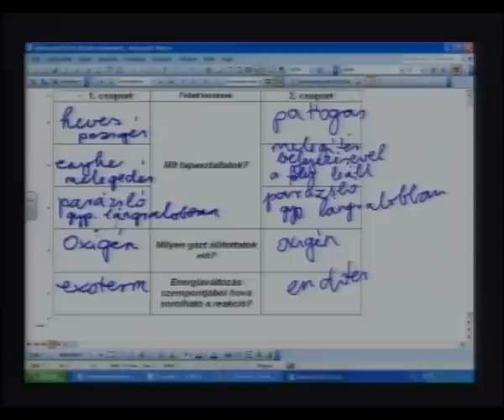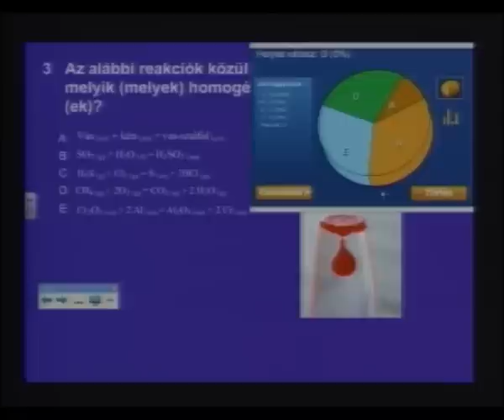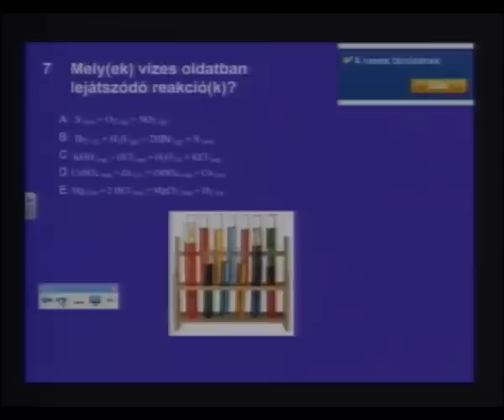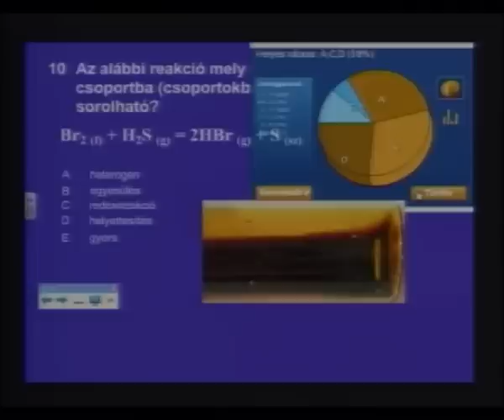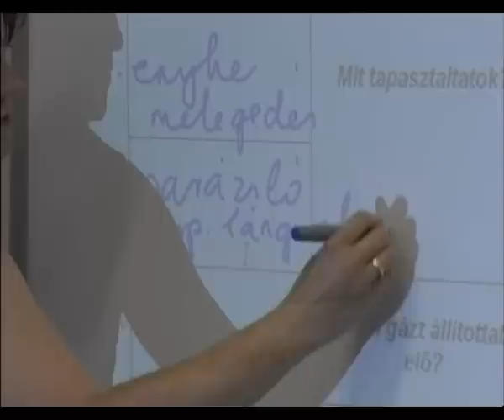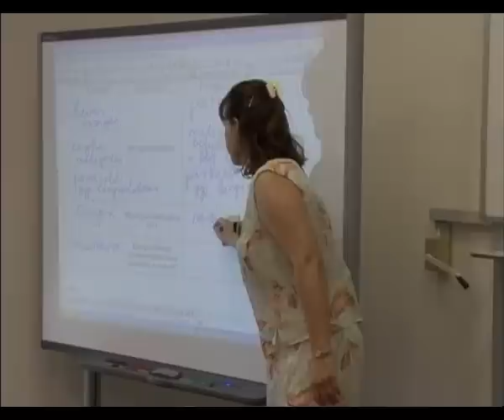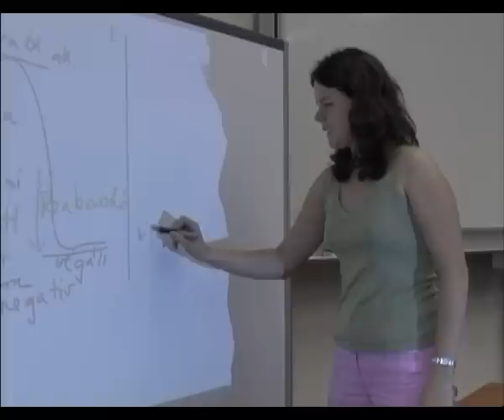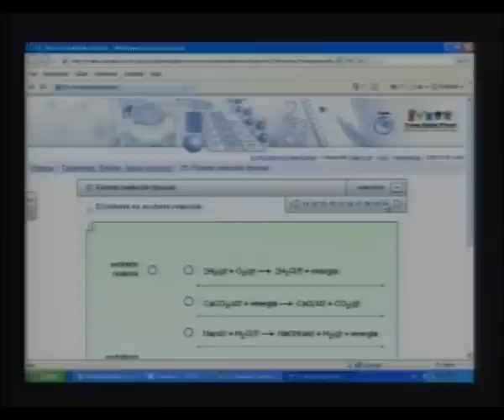Kémiai reakciók energiaváltozásai - kémia tanóra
(Gyükerné Baráth Anikó)

A kémia tanóra célja, hogy a tanulók tudjanak készíteni energiaváltozást feltüntető diagramot. Ismerjék fel, hogy a rendszer energiaváltozásától függően lehet exoterm és endoterm a reakció  és legyenek tisztában azzal, hogy a kémiai változások során a rendszer és a környezete között mindig történik anyagcsere.